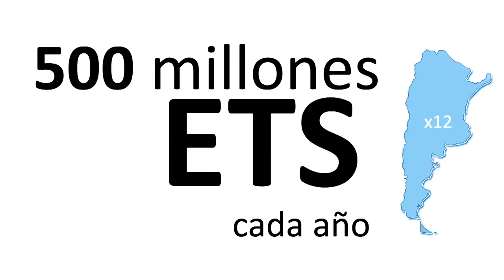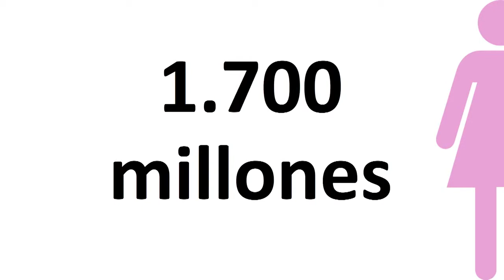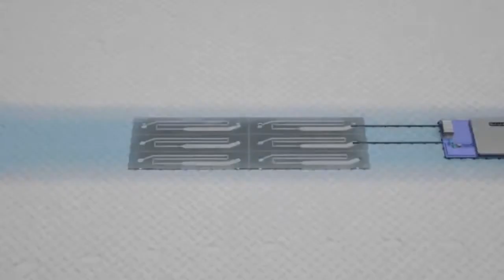Gabriel Weinstein: Una pasión singular.